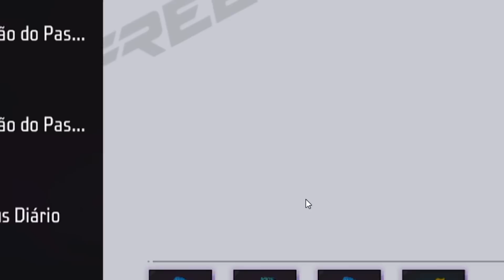O SEGREDO DA GARENA!